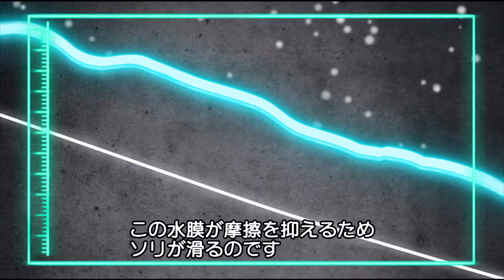ソリはなぜ滑るのか？ | バ科学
ソリは止まりにくい乗り物。なぜ滑るのか?そして、なぜ滑らないときがあるのか？